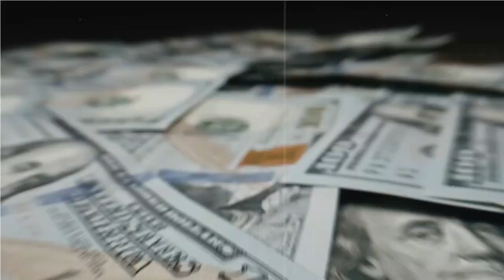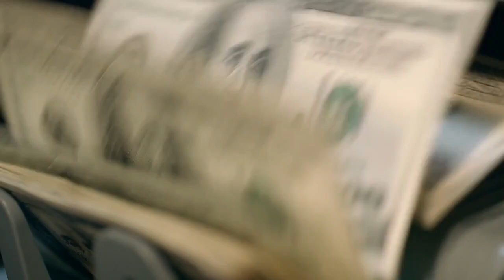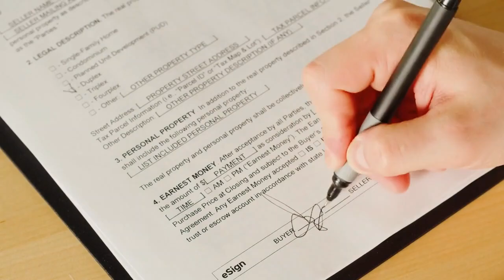How rich is Shai Gilgeous Alexander, Family, House, and Cars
Shai Gilgeous Alexander's burgeoning net worth stems from his lucrative NBA contracts and savvy investments, affording him a lifestyle of opulence. His luxurious mansion and stylish car collection serve as tangible expressions of his success, while a robust financial portfolio and strategic brand partnerships further solidify his financial prowess. Shai's story is one of athletic achievement and financial acumen, creating a narrative of wealth, luxury, and strategic success in both his professional and personal life.